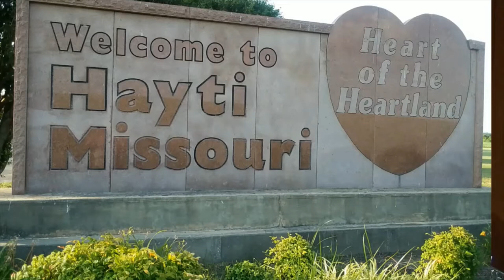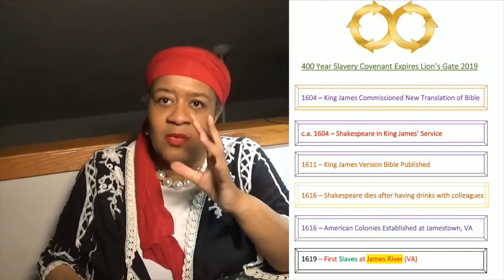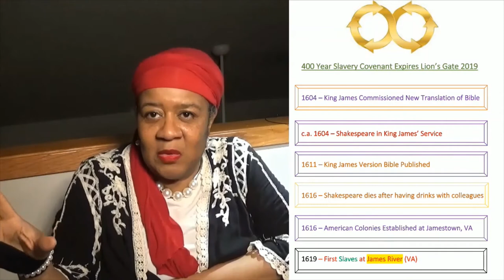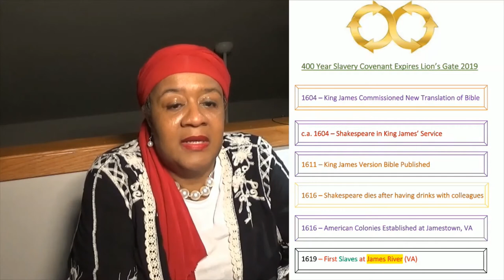BM8 HooDoo and VooDoo Bible Study with Priestess Maven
Priestess Maven shares the traditional spirituality of her ancestors.